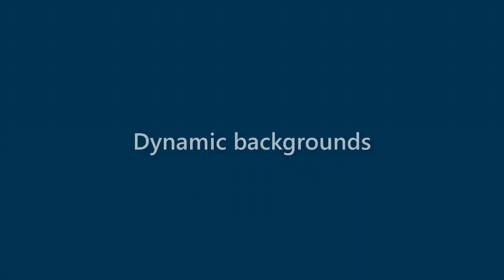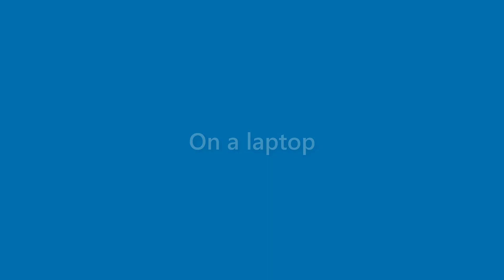Maryann Bernard - appearance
Name Look - Maryann Bernard - appearance. In this video we present "Maryann Bernard" name look and feel in various scenarios.
This video will cover:
How does "Maryann Bernard" look as a personal letterhead?
How does "Maryann Bernard" look on a business card?
How does "Maryann Bernard" look on a computer/laptop screen?
How does "Maryann Bernard" look with different background colors?
How does "Maryann Bernard" look with various fonts?